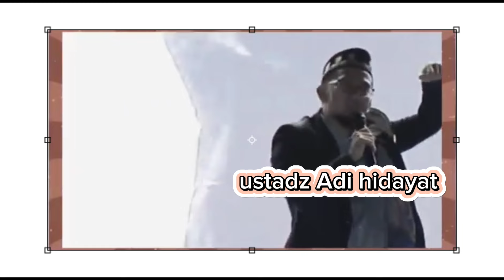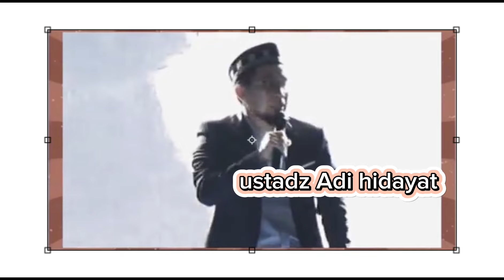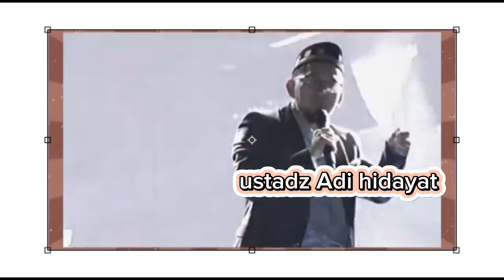Ustadz Adi hidayat lebih tegas dari Buya arrozi Hasyim ttg menyikapi sikap mamah ghufron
ulama adalah pewaris nabi, maka ucapan dan tindakannya akan diperhatikan oleh ummat, ummat atau masyarakat awam akan mengikuti ulama yg diyaqini kebenarannya, perbedaan sikap selalu ada, baik dikalangan orang awam maupun orang² alim, maka butuh keteladanan dari orang² alim agar orang² awam TDK bingung